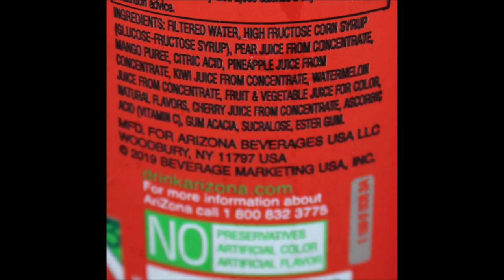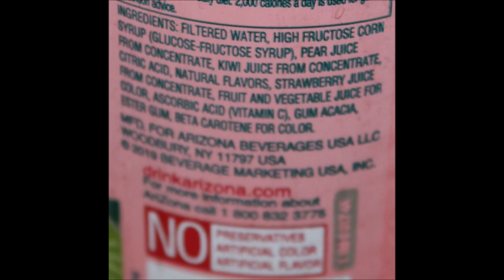Arizona Fruit Juice Cocktail: Watermelon, Fruit Punch, Mucho Mango, Kiwi Strawberry & Grapeade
This is a taste test/review of Arizona Fruit Juice Cocktail in five varieties including Watermelon, Fruit Punch, Mucho Mango, Kiwi Strawberry and Grapeade. They were.99 each at CVS.
* Watermelon 23 fl. oz = 260 calories
* Fruit Punch 23 fl. oz = 300 calories
* Mucho Mango 23 fl. oz = 330 calories
* Kiwi Strawberry 23 fl. oz = 280 calories

* Grapeade 23 fl. oz = 330 calories